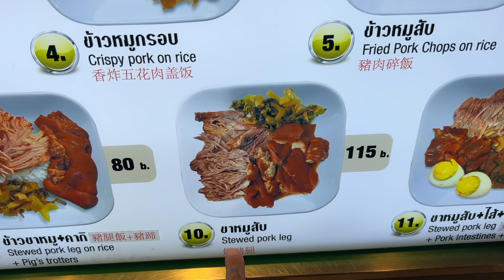Ordering Thai Pork Broth, Koh Samui, Thailand | Koh Samui Vlog - Video 6009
I went shopping at Lotus Shopping Mall, Koh Samui, Thailand and ordered a Thai Pork Broth. Enjoy the video. Loy Machedo
TO JOIN MY PRIVATE FACEBOOK GROUP

loymachedo shares
Ordering Thai Pork Broth, Koh Samui, Thailand | Vlog - Video 6009